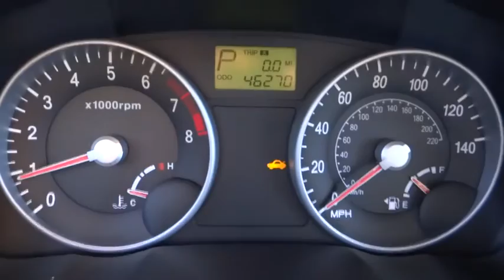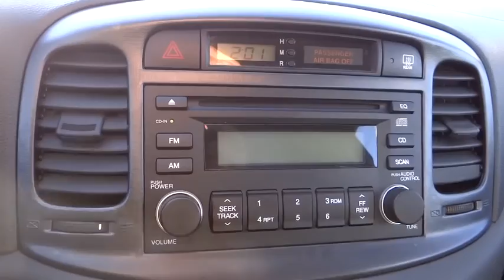2007 Hyundai Accent Wantagh, Levittown, Babylon, Hempstead, Nassau County NY 17822U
2007 Hyundai Accent

Hassett Automotive
3530 SUNRISE HWY

NO PREP OR DELIVERY FEES,NO FORCED FINANCING,NO TRANSPORTATION FEES,NO FILING FEES,CLEAN CARFAX!Check out this 2007 Hyundai Accent SE. Its Automatic transmission and Gas I4 1.6L/98 engine will keep you going. This Hyundai Accent comes equipped with these options: Warning lights-inc: ABS, oil pressure, charge, door ajar, airbag, seat belt, low fuel, brake, engine check, tailgate open, Variable-intermittent windshield wipers w/washer, Transmission shift interlock, Tinted glass w/sunshade band, Tilt steering column, Sport-tuned independent MacPherson strut front suspension w/coil springs, Sport-tuned coupled rear torsion beam w/coil springs, Sport tuned pwr assisted rack & pinion steering, engine RPM sensing, Sport Cloth seat trim, and Side marker lights. See it for yourself at Hassett Ford Lincoln, 3530 Sunrise Hwy., Wantagh, NY 11793.